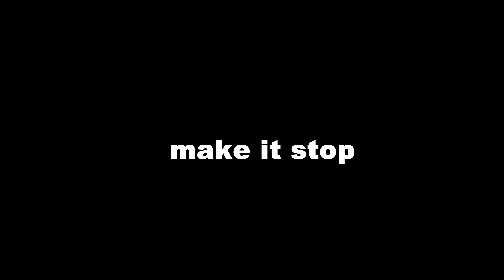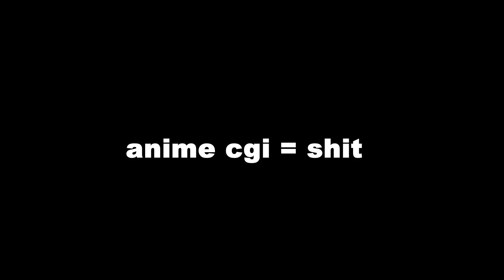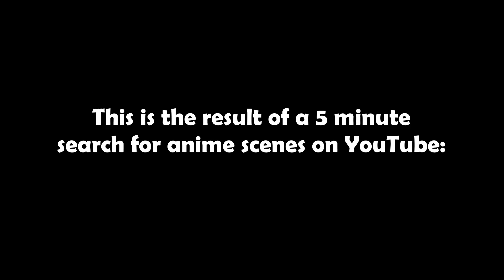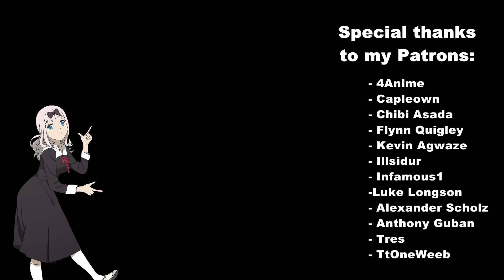This is annoying...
Kaguya didn't deserve this!

Anime: Kaguya-sama wa Kokurasetai